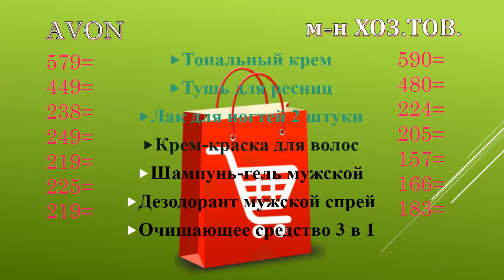мой выбор Avon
Выбирай свой магазин.онлайн и помни, что удачный момент не ждет))